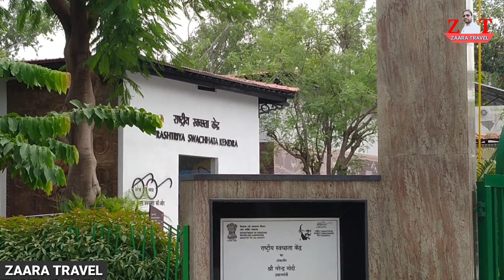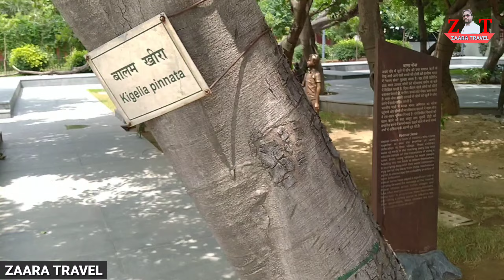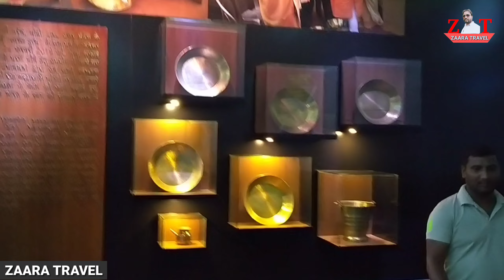Rashtriy swachhta Kendra | New Delhi | Rajghat Mahatma Gandhi @Zaara travel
rashtriy swasthya abhiyan Kendra Rajghat New Delhi